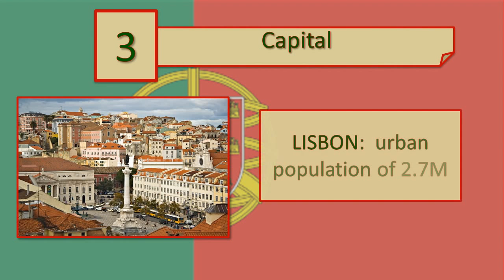10 Infos about Portugal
A quick overview of Portugal with 10 informations that might interest you.